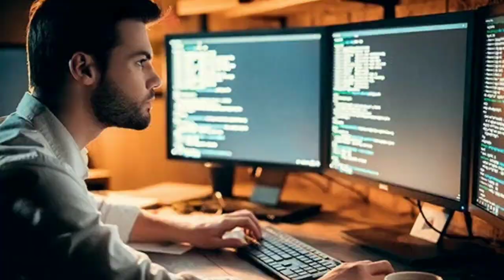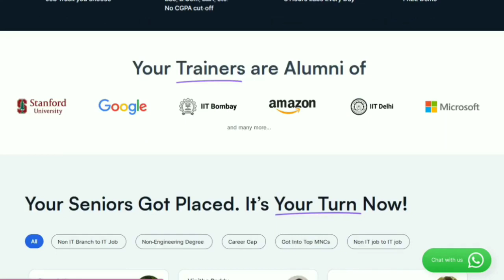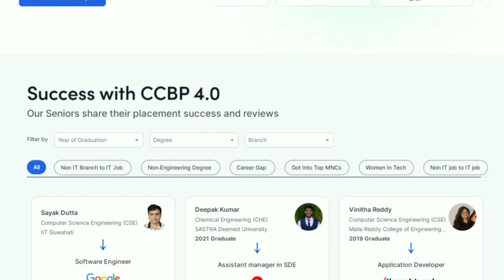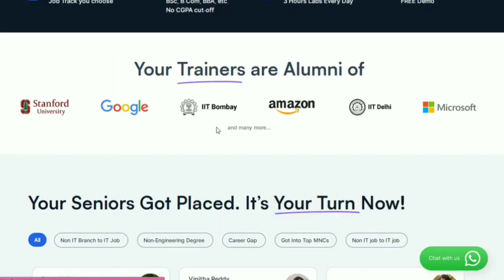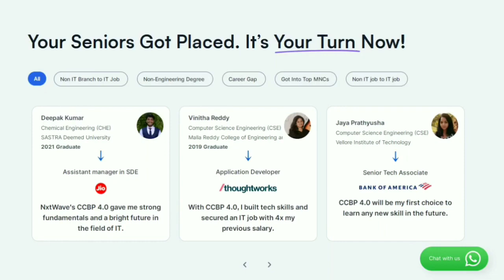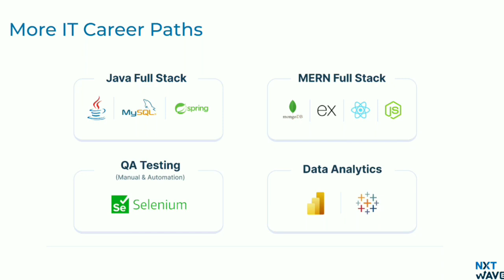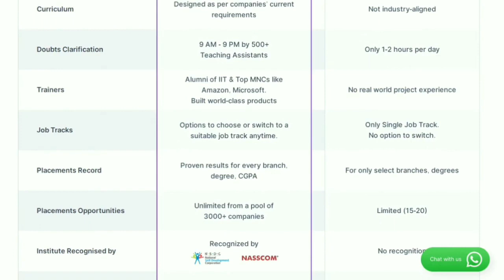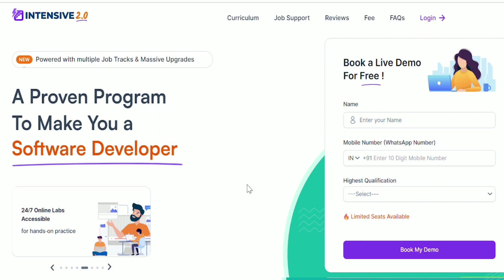Get IT Job without IT Degree || Golden Opportunity for Freshers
A Proven path to Get a Software Job.

👉 Your degree, branch, marks, or backlogs — nothing is a barrier 🚧  1200+ companies have hired NxtWave learners.

👉 You need not have any previous coding knowledge 🖥 . You’ll learn everything from scratch 🤩 Related Keywords:-hp govt jobs 2023,
GovtJobs4you,
HPPSC Shimla Recruitment 2023,
HPPSC Shimla New Notification 2023,
HPPSC Shimla Upcoming recruitment 2023,

miscommunication and data misalignment. Please confirm the official website for updated information.  GovtJobs4you not an official YouTube of the Government.